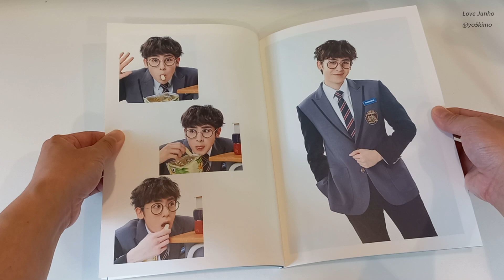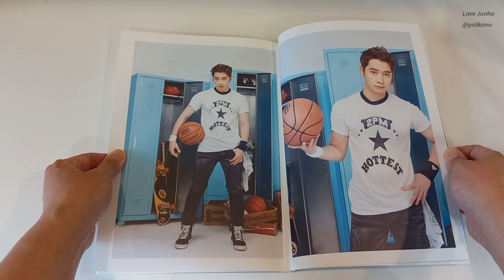開箱 2PM 寫真書 2PM X Hottest 5th Fan Meeting 2014 瘋狂高中 Class of 2PM Unboxing 2PM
2PM 2014的見面會是有DVD的喔
內容非常爆笑
周邊還有6人超可愛的Q版抱枕